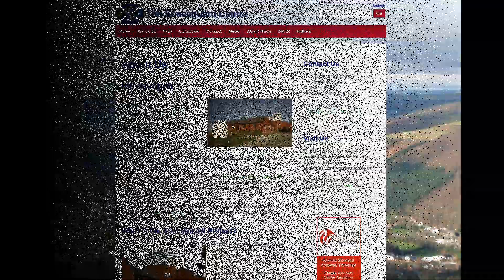Rendezvous with Rama by Arthur C Clarke - Part 1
Rendezvous with Rama by Arthur C Clarke is one of the classic sci-fi novels that tell the story of when an ark passes thru the solar system.  This video has part 1, part 2 will be in an upcoming video.